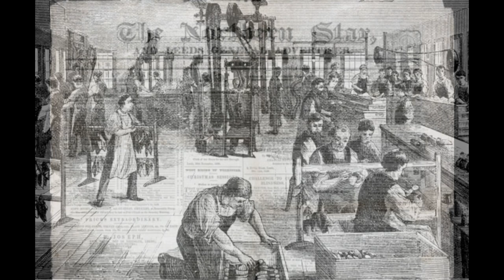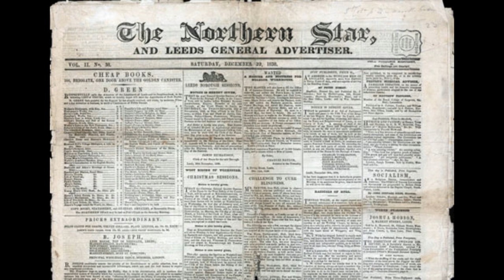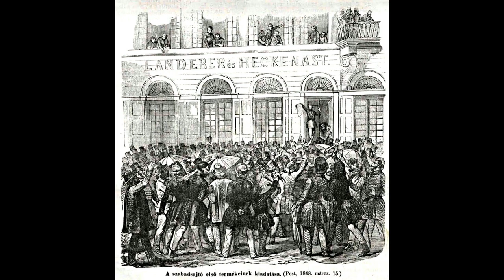1848 The Year of Revolutions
Melvyn Bragg and his guests discuss 1848, the year that saw Europe engulfed in revolution. Across the continent, from Paris to Palermo, liberals rose against conservative governments. The first stirrings of rebellion came in January, in Sicily; in February the French monarchy fell; and within a few months Germany, Austria, Hungary and Italy had all been overtaken by revolutionary fervour. Only a few countries, notably Britain and Russia, were spared.The rebels were fighting for nationalism, social justice and civil rights, and were prepared to fight in the streets down to the last man. Tens of thousands of people lost their lives; but little of lasting value was achieved, and by the end of the year the liberal revolutions had been soundly beaten.With: Tim BlanningEmeritus Professor of History at the University of CambridgeLucy RiallProfessor of History at Birkbeck, University of LondonMike RapportSenior Lecturer in History at the University of Stirling.Producer: Thomas Morris.